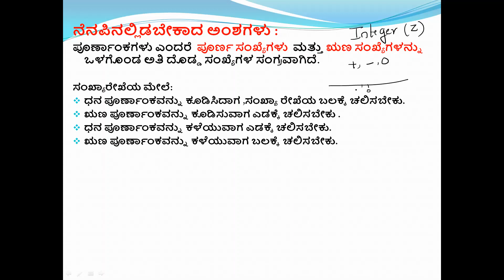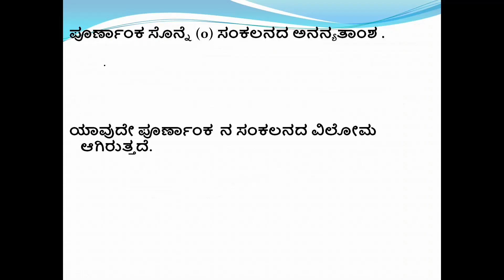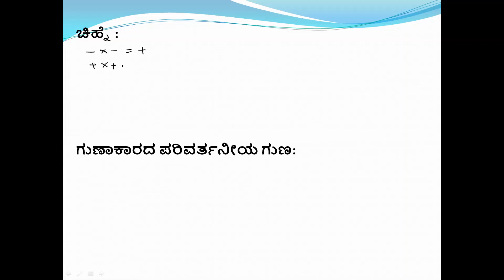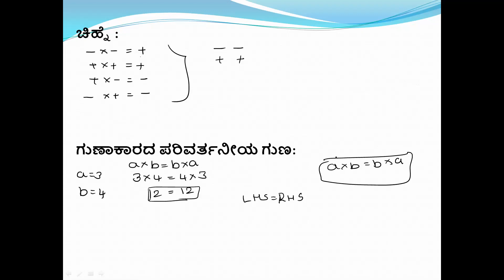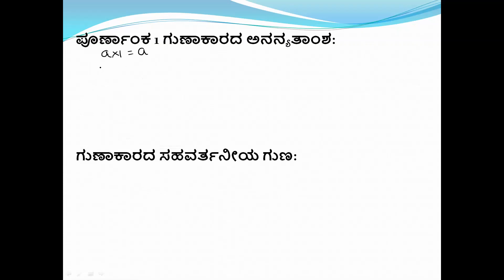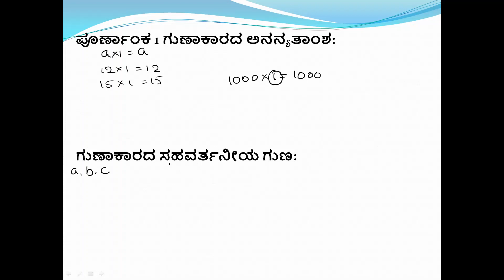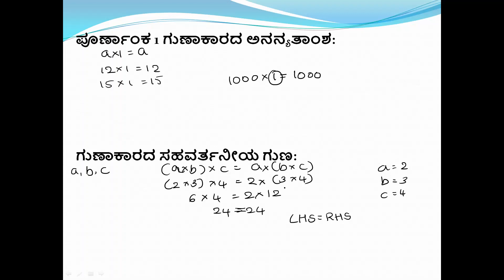7th std Chapter-1 Integers ( Introduction Part-1) | ಅಧ್ಯಾಯ-1 ಪೂರ್ಣಾಂಕಗಳು